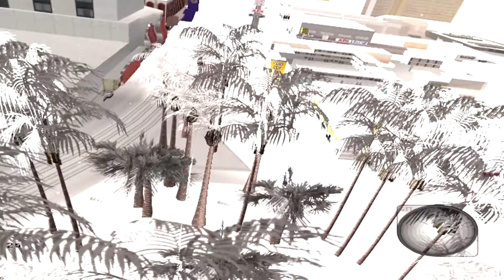[SA:MP 0.3.7] ● "MOD SNOW + CLEO" ● [Download Link]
✖ Want More Info? Click Here.

✖ Activation [CLEO] Snowfall: CTRL+Num+
✖ Setting [CLEO] Snowfall:: Throw the contents of the archive in the folder CLEO.
✖ Setting Winter mode: Throw the archive to modloader, or import files via img3Editor.